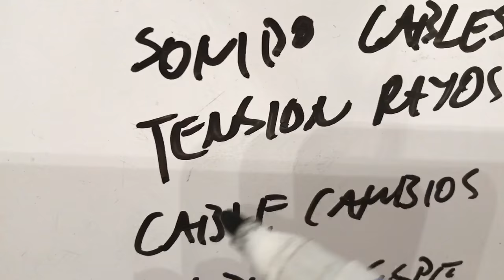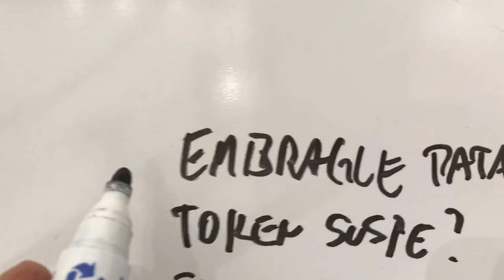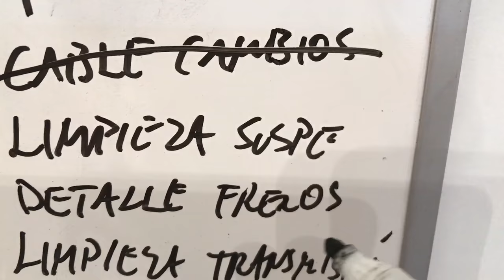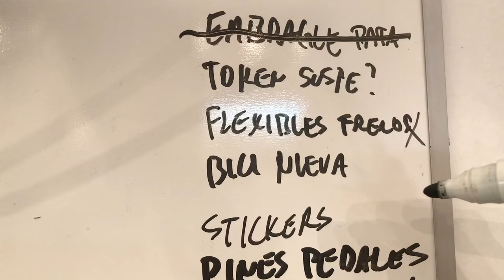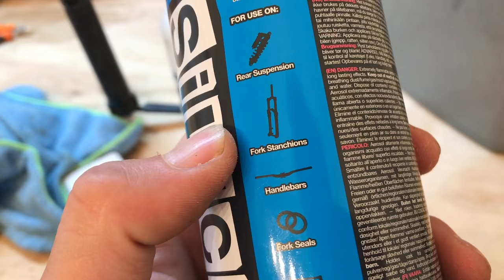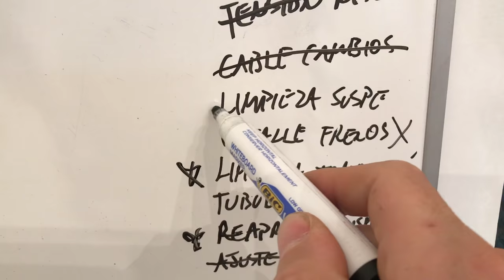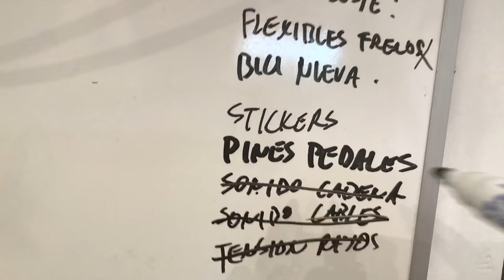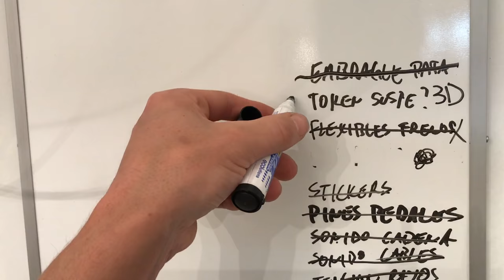12 Mantenciones y Arreglos para tu Mountain Bike!